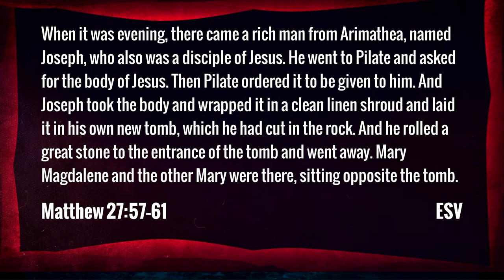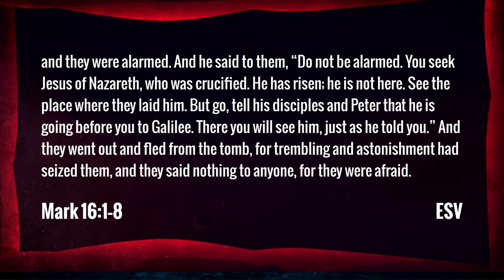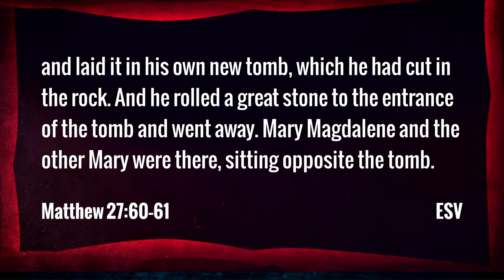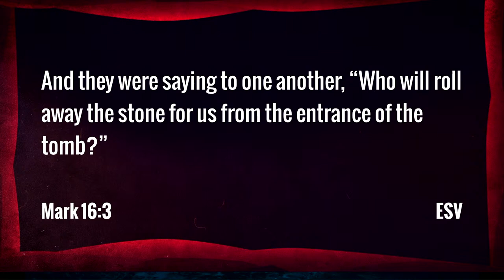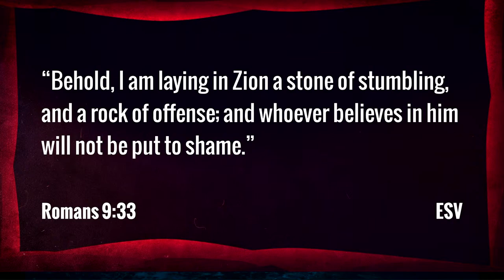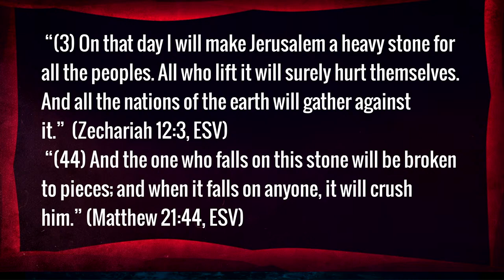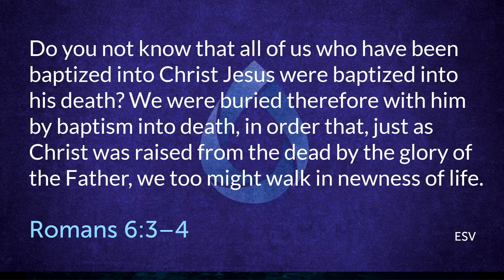The Stone Has Been Rolled Away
Pastor Jacob Rashford 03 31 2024